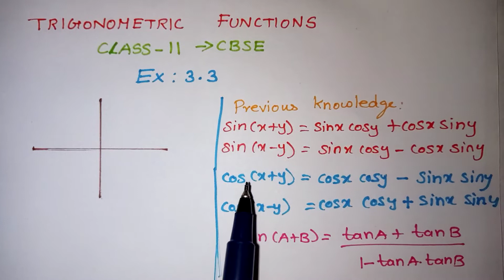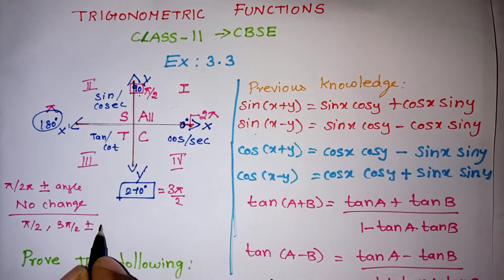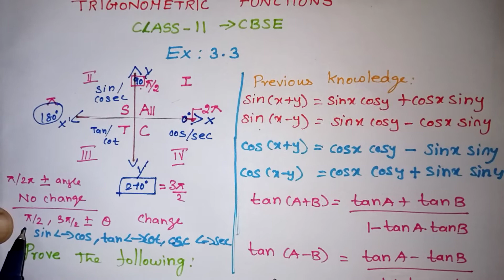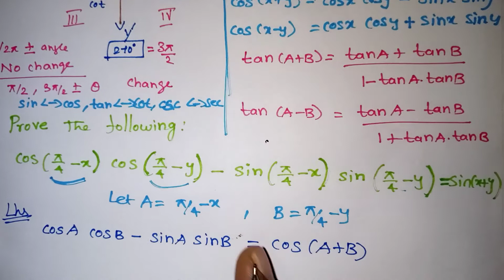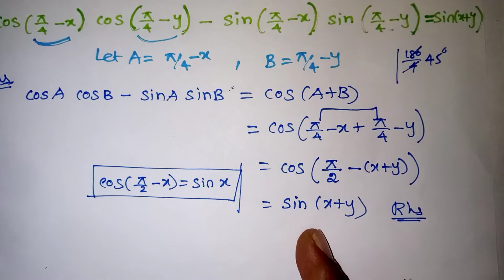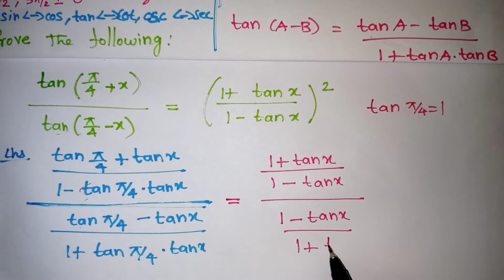CBSE Class 11 Maths Trigonometric functions Ex 3.3 in tamil / Class 11 Maths Trigonometry / Kalvikan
Ex:3.3 Trigonometric functions Class 11 in tamil/TN Class 11 Maths Trigonometry/Trigonometric functions class 11/chapter 3